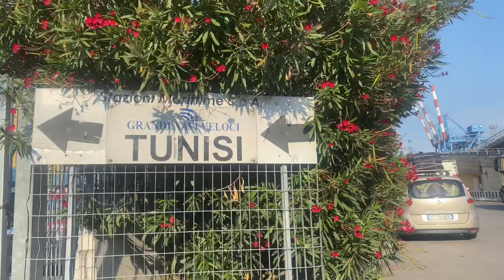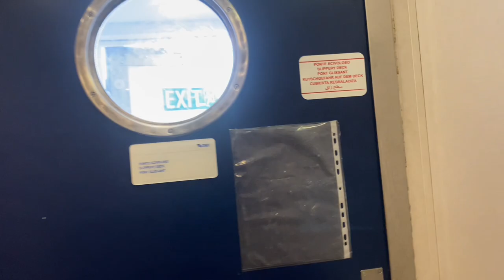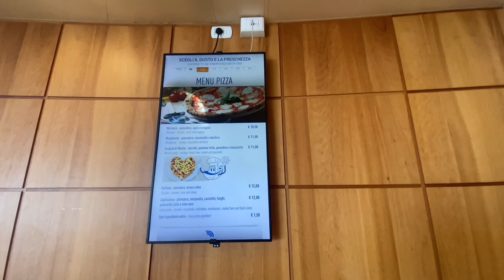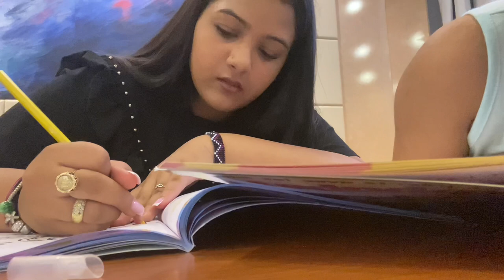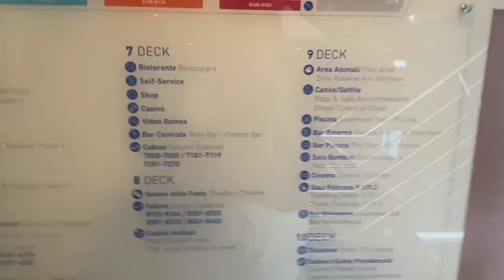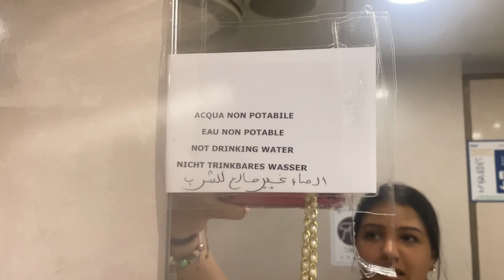VLOG : DÉPART EN TUNISIE 🇹🇳 #2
METS EN HD C’EST IMPORTANT*

Franchement c’est pas la vidéo la plus attendue ?? j’suiis trop contente de enfin la poster !!! j’espère que ça vous plaira 🫶🏽🫶🏽❤️❤️ Je suis en Tunisie pour 1 mois et demi dites moi si vous avez des idées de vidéo okii ??? bisous 💘
- Comment je réalise mes vidéos ? 🎥 :

•• Logiciel de montage : Capcut
•• Miniature : Picmonkey et Picsart
•• Caméra: iPhone 11
•• Éclairage : Ring light NEEWER ( amazon )

- Où me trouver mise à part YouTube ? :
-  5€ sur ta première commande beauteprivee

- Avec ce lien de parrainages tu as -5€ sur LALALAB pour ta première commande

Bon visionnage xoxoo
( Si tu as lu jusqu’à la commente ”🌊” )

4 514💕💕